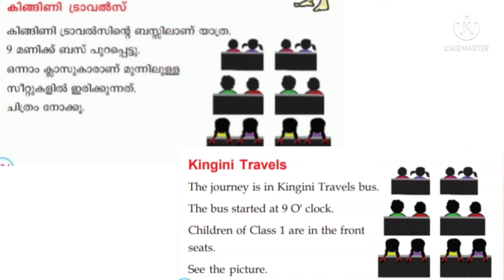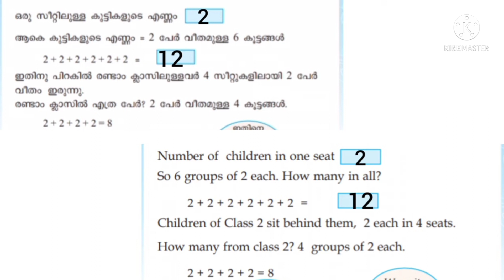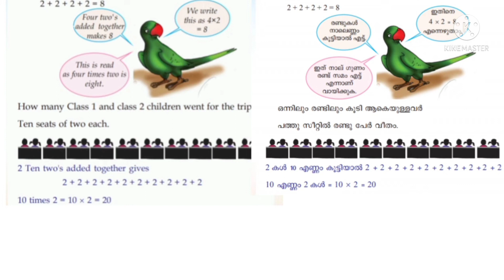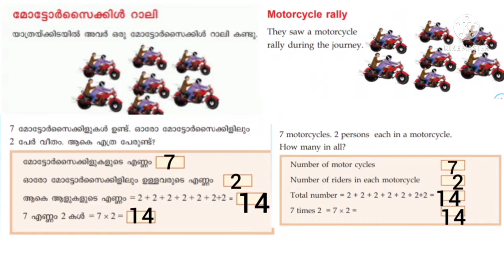class 2 maths worksheet 10/3/22